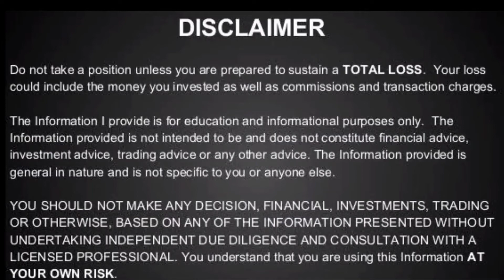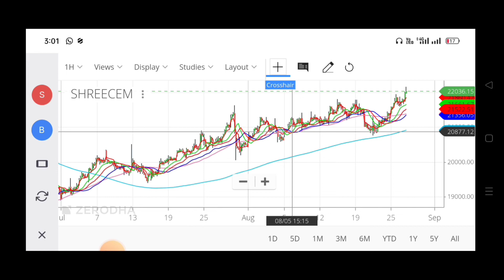Shree Cement Stock Fresh Breakout at Current Levels/ Shree Cement Buy Now/ ShreeCement Stock Targets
Understand Promoters Pledging Shares का मतलब क्या होता है ?

You Can Ask for the Below Related Subjects:
1. Intraday Stocks .
2. Intraday Strategies .
3. Positional Stocks
4.Swing Trading
5 Entry and Exit time for the particular picking stocks?